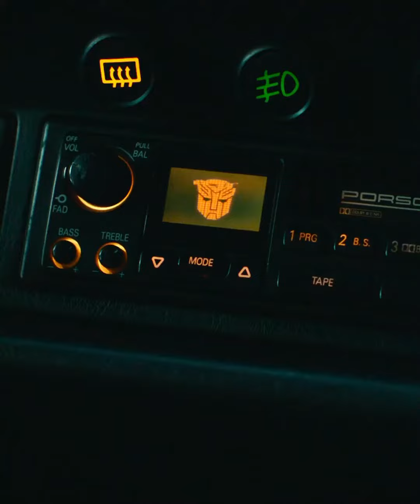Transformers: Rise Of The Beasts (2023) Official Trailer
TransformersRiseOfTheBeasts: During the 1990s, the Maximals, Predacons and Terrorcons join the existing battle on Earth between Autobots and Decepticons.

Director